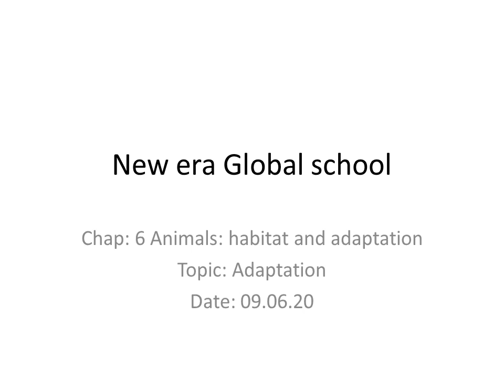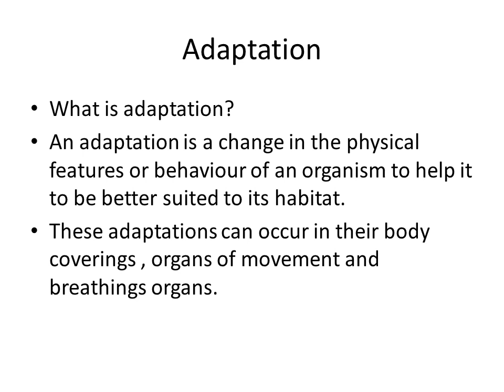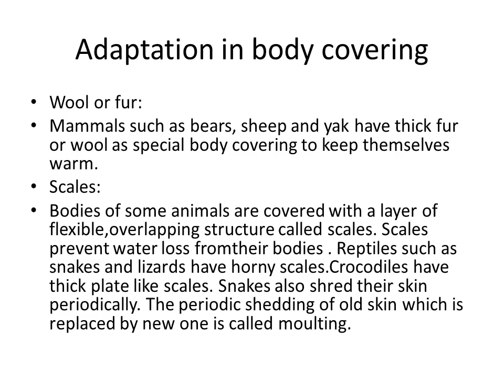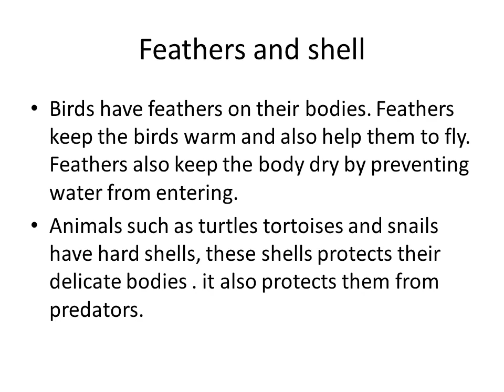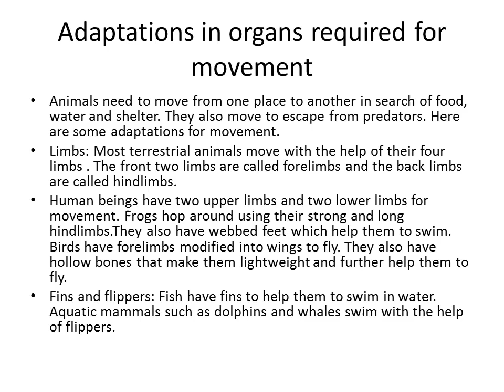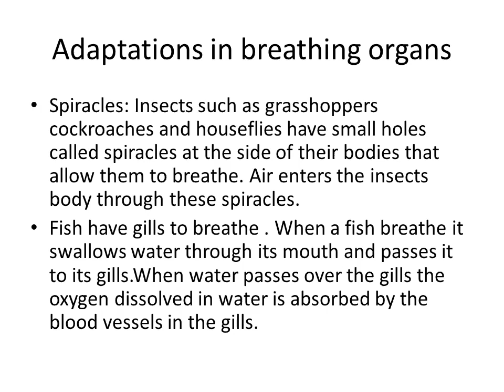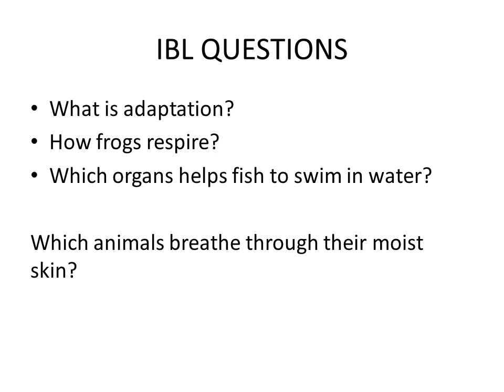Date 09 06 20 Std 5 EVS chap 6 Animals habitat and adaptation topic adaptation in animals